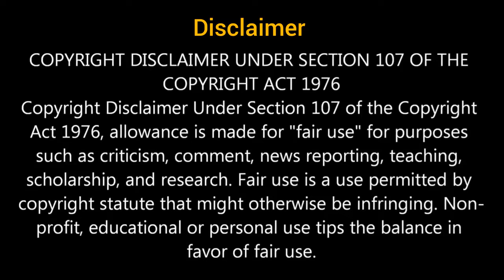Instagram New Reels Troll Tamil 😂 | Thala Ajith Cooking | Inimel Song | Amala Shaji Troll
tamil troll latest
Ajith Cooking Video
instagram reels troll tamil
instagram reels troll video tamil
troll instagram reels
Amala Shaji ReelsTroll
tamil instagram reels troll
tamil trending funny reels
tamil memes troll
tamil reels instagram
vimala shaji
amala tik tok troll
tamil tik tok troll
dance reels instagram
trending reels
tamil girls reels troll
tamil trolling
tamil funny memes
best tamil troll
reels instagram tamil troll
troll video reels